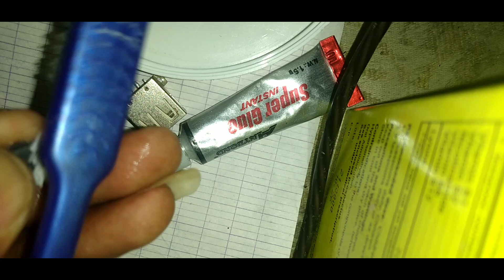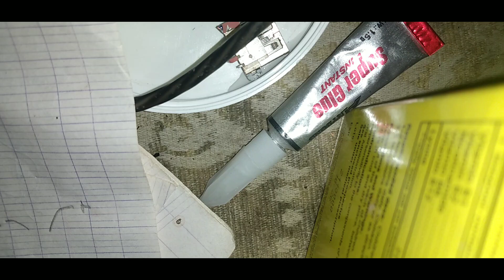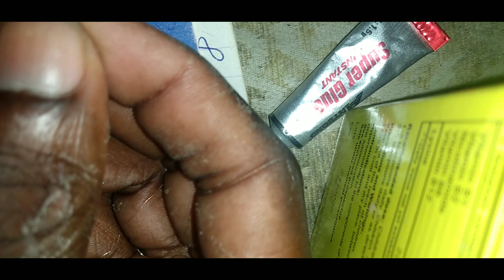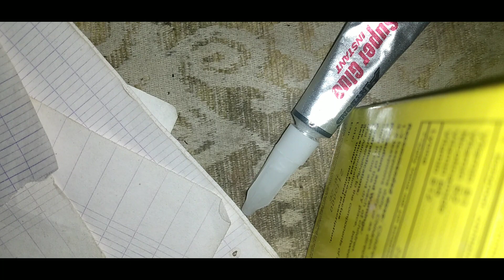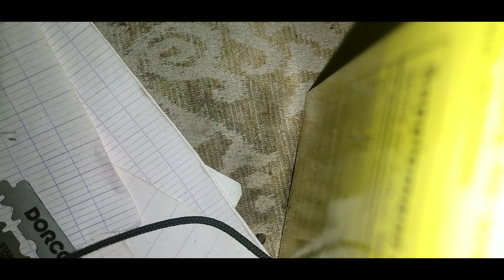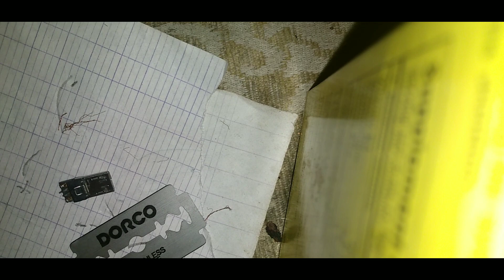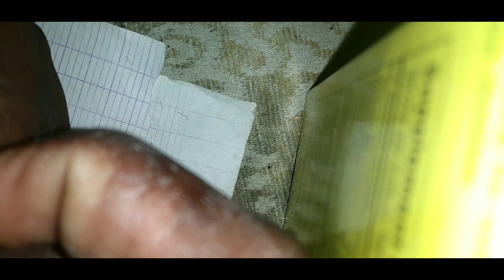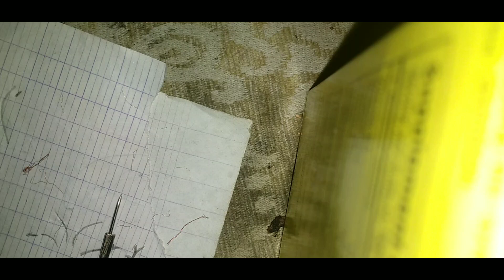kijan pouw fè konvètisè usb pouw ka fè souri,klavye,djonp monte sou telefòn